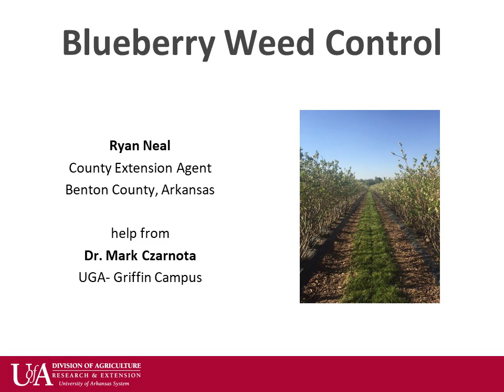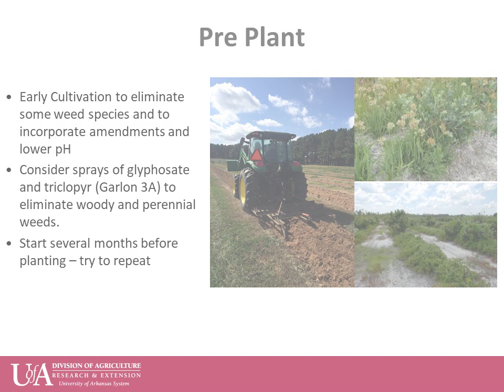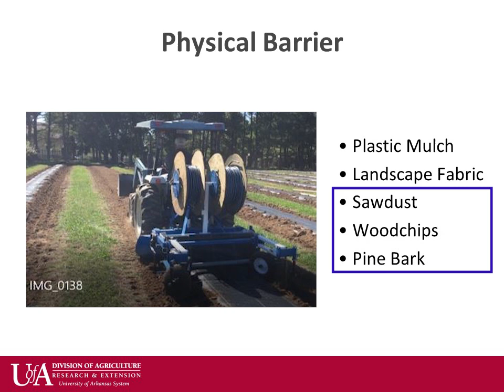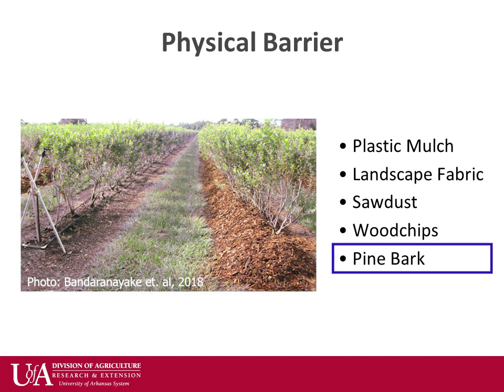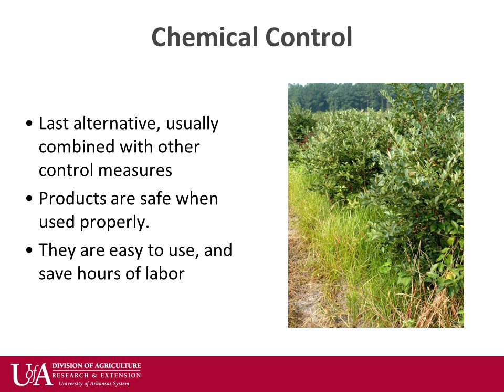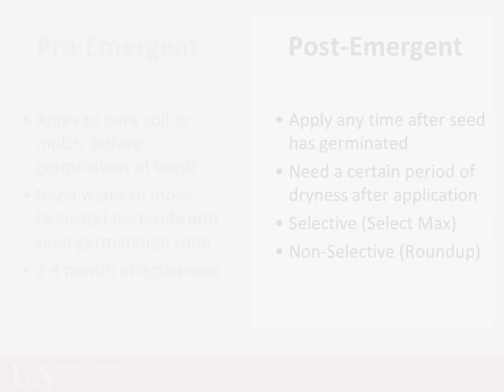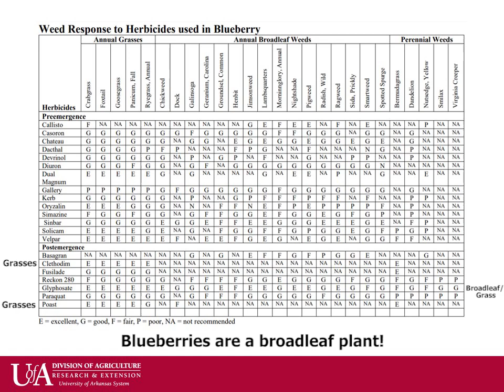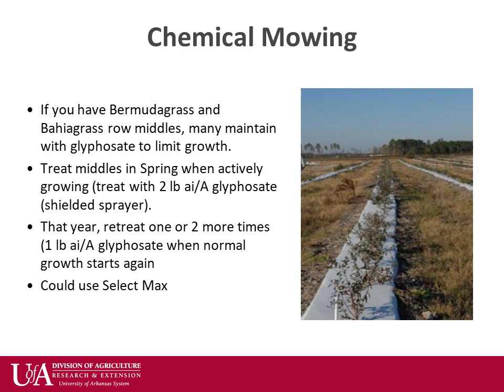Blueberry Weed Control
Check out the third session of our 2019 Blueberry School Webinar series with county agent Ryan Neal as he shares some tips for weed control in blueberries!

Narrated by: Ryan Neal, Benton County agent, University of Arkansas Cooperative Extension Service